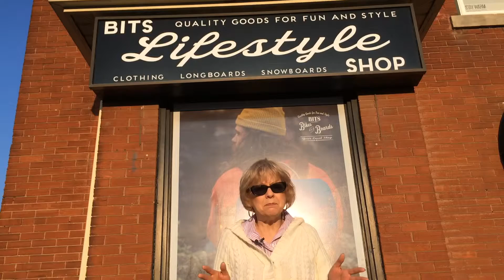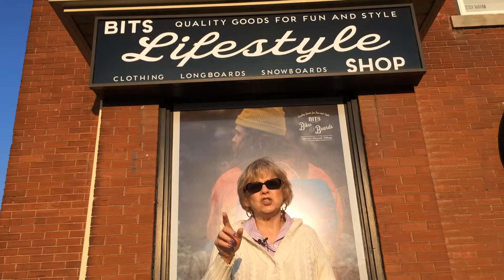Devotion Video #319 "Lifestyle Of Love" by Susan Waters from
Devotion Video #319 "Lifestyle Of Love" by Susan Waters is based on Prov. 15:9 and talks about seeing the difference between a person and their behavior. God always love the person.